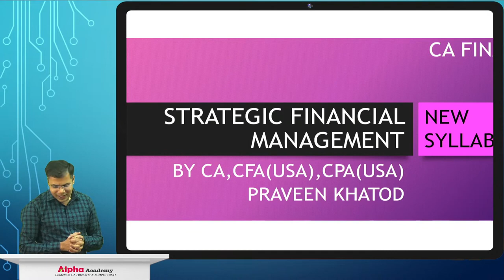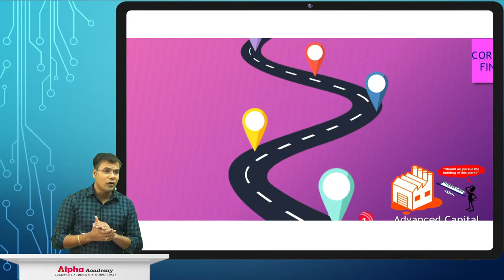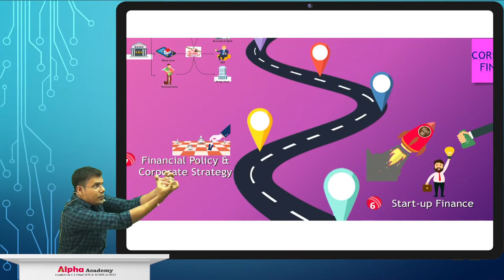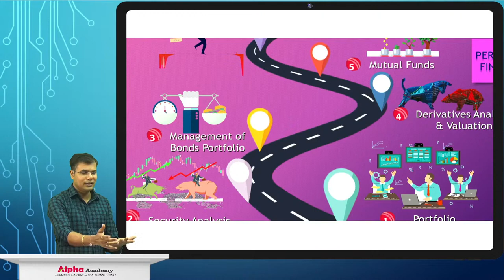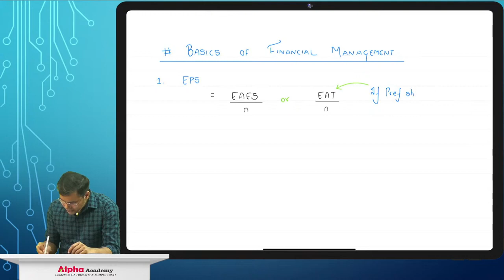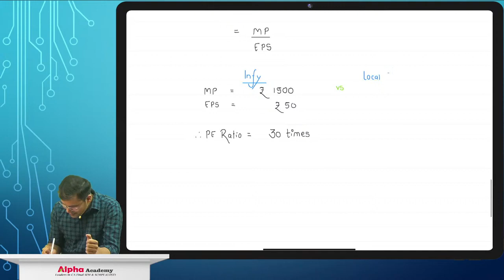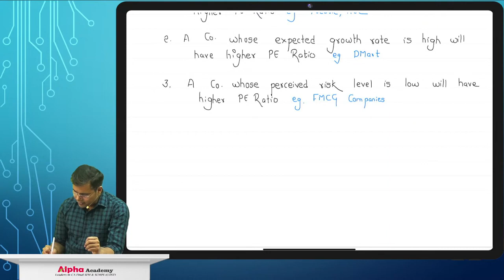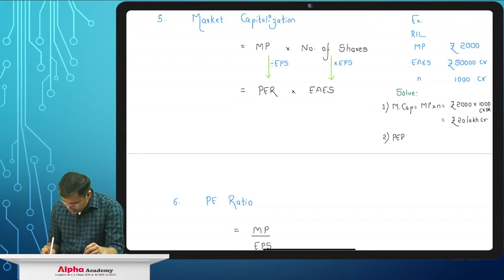Lecture 1 | CA Final SFM/AFM Regular Batch | CA Praveen Khatod